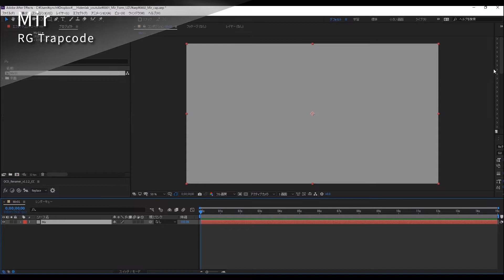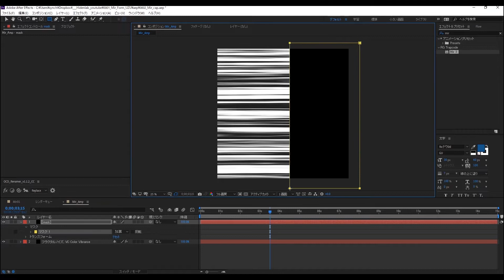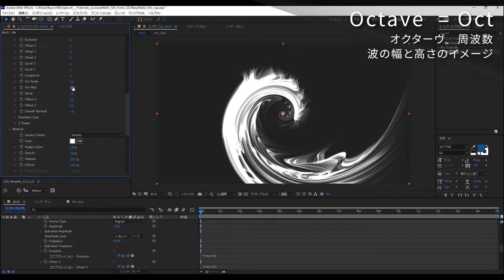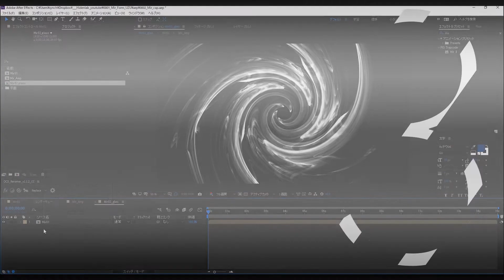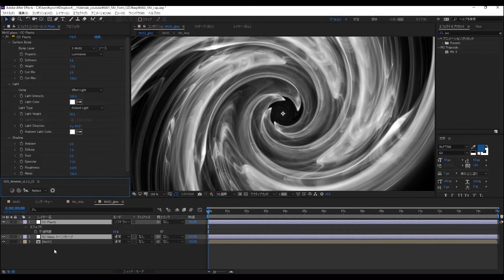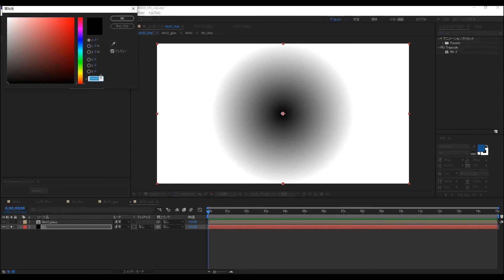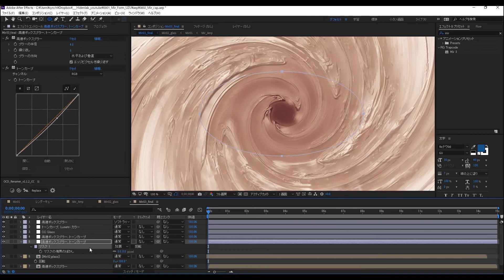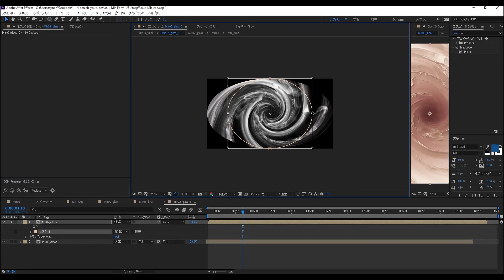「困ったときはTrapcode Mirを使え」 (Liquid Swirl animation Tutorial) Part2/3【After Effects】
After Effectsのサードパーティプラグイン RED GIANT Trapcode Mir を使用して、カフェオレを混ぜたような渦を表現します。
可能性の塊、応用力抜群。大好きなエフェクトです。

・0:00 イントロダクション
・0:38 Mirの基本を組む
・1:52 Amplitude Layerを作成しよう
・9:54 CCGlassで液体表現
・22:17 レイアウトとモーション修正

次回は、このシリーズの最後、冒頭から完成まで全てやっていきます。
カットしてしまってわかりにくいと思った方、
是非次の動画を御覧ください!

■プロジェクトデータ（AEP）をコメント欄にＵＰします！
固定コメントにしております。
「続きを読む」からご確認ください。
またzipにパスワードを掛けております。
パスワードを入力して解凍してください。

※このチュートリアルは、InterBEE2019のFlashbackJapanブースで
行ったものを大幅アレンジしたものになります。

■使用したプラグイン・スクリプト

OCD Renamer　（エフェクト名にレイヤーをリネームできる）

Trapcode Mir 3  (買うなら高いですが、Suiteを・・・！)

DeepGlow　（たまに怪しい挙動しますが、わかりやすいキレイさ）

Element 3D V2　（買うなら3D Light Bundle以上）

コメント、ＤＭでもご連絡ください。